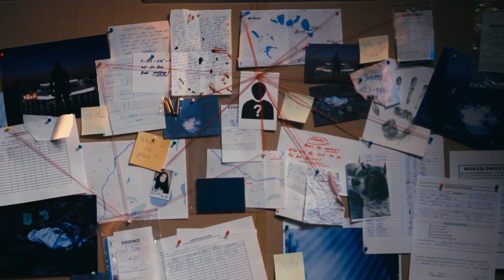What If You Met a Time Traveler? It Won't End Up Good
Welcome To The Cosmology Library!
Have you ever wondered what would happen if you literally bumped into a time traveler? 😱🤯 In this mind-blowing video, we delve deep into the fascinating world of time travel and explore the chilling clues that might reveal a visitor from the future among us! 🔥

Get ready to discover:

Shocking predictions about the future that will leave you speechless! 🤯
Unbelievable technology they might possess that will change everything! 😱
Mind-blowing ethical dilemmas that will make you question everything you thought you knew! 🤔
And MORE!
Don't miss this captivating journey into the uncharted territory of time travel!

We hope you enjoy learning more about this fascinating aspect of Cosmology.
Don't forget to also like The Cosmology Library's Facebook for more intriguing science stories and insights.